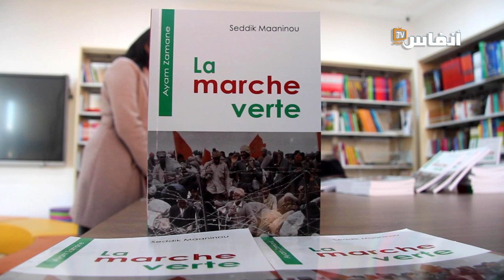محمد الصديق معنينو يحل ضيفا على مجموعة مدارس جون جوريس الدروة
حل محمد الصديق معنينو، اليوم الأربعاء 5 يناير 2023 ضيفا على مجموعة  مدارس جون جوريس الدروة بمناسبة تقديم وثيقة المطالبة بالاستقلال. وكان اللقاء فرصة  لتلاميذ هذه المجموعة من أجل التعرف على واحدة من محطات تاريخ المغرب الحديث